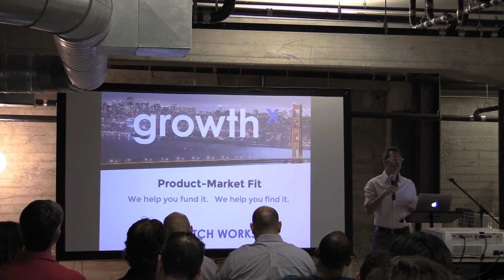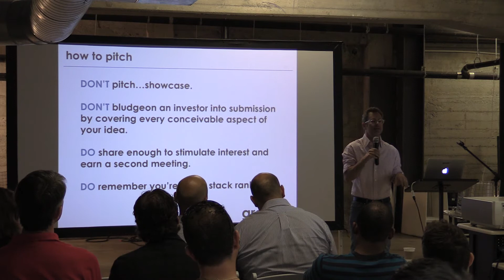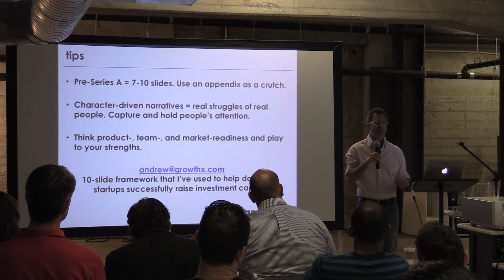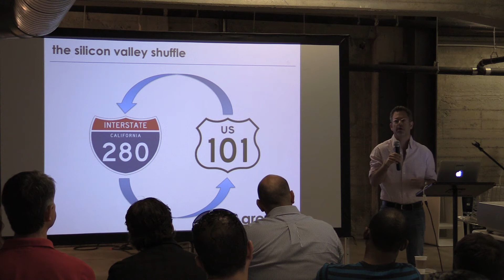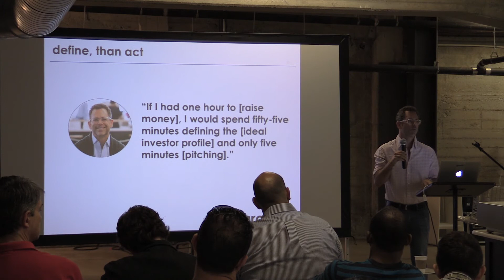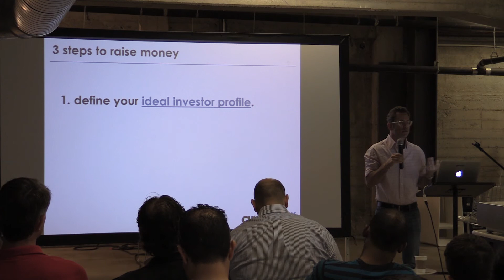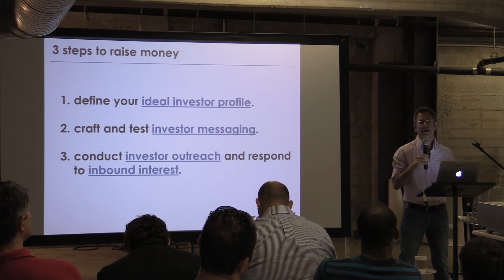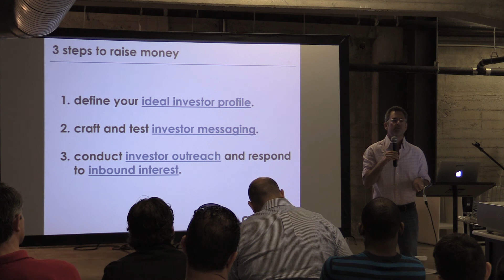How to Pitch Your Startup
How to Pitch Your Startup with Andrew Goldner from GrowthX

Excerpt: When I was invited to do this I knew the topic is the how to pitch workshop, and I will spend a couple of minutes talking about that and of course the session you just had, huge amount of value agreed with every piece of feedback that was given. It's important, the pitch is an important thing. Like I said, I'm going to touch on a couple of things about your pitch but where I really like to spend my time talking and it's frankly, I think, an area that doesn't get as much play. Right now you could Google how to pitch series seed and come up with three million websites in half a second. A bunch of it is good advice, some of it is conflicting, you all have to decide what you want to do, the audience is different, the objective is different, those are the things you have to think about, but I like to talk about some things that I don't think get as much play, which is more of the practical side of fundraising and the work that should be done before you ever pitch.

Learn how to build your company from experts at 500 Startups and Galvanize.